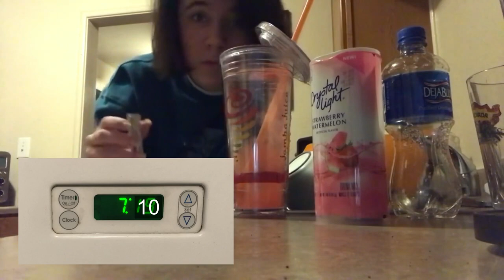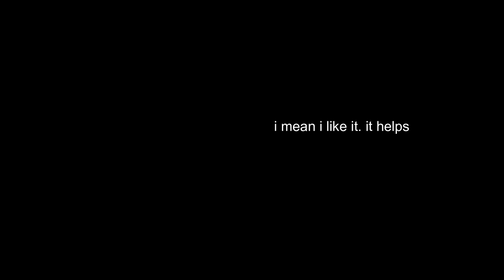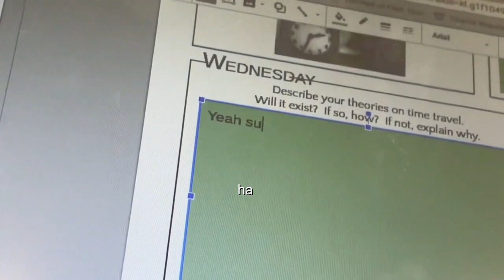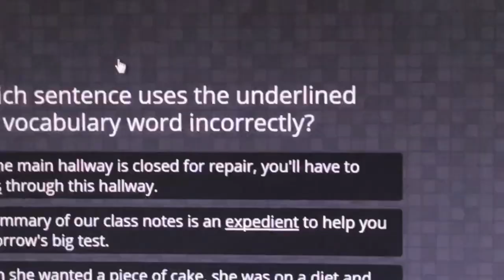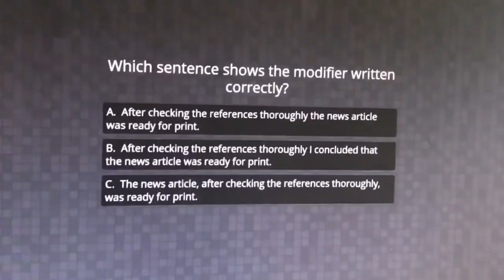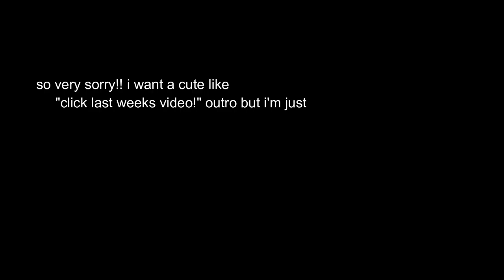2 days in the life of a dumdum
do you ever just never not know of a human and then realize that human has never not known about you. yeah me neither.

this took 12 hours to edit so i hope you enjoy my hard work. child labor.

as always, stay funka fresh my kooky kwueens :)